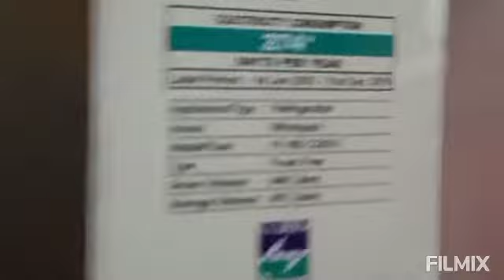whirlpool refrigerator 440 liter problem no cooling we repair call only Mumbai 9324368160